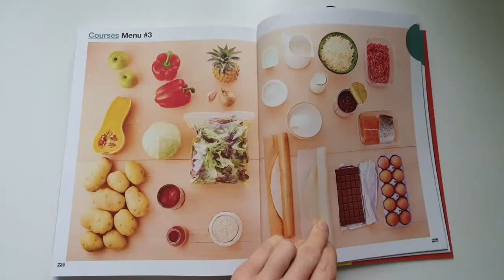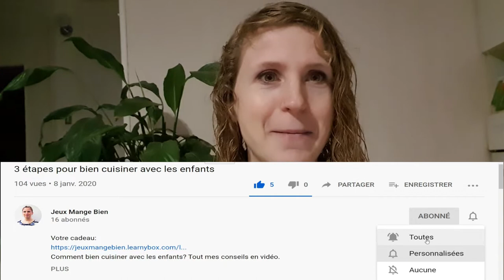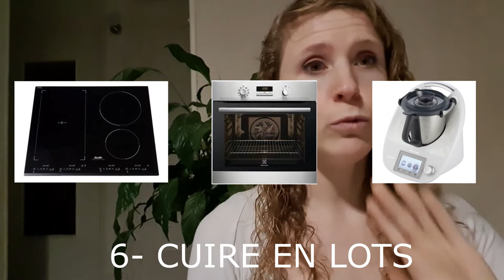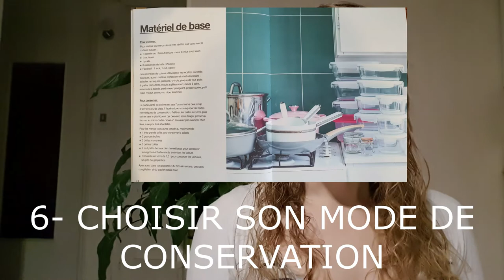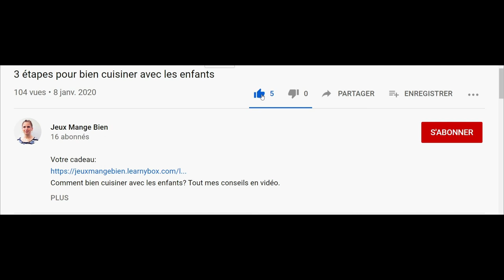Gagner du temps en cuisine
En finir avec la fameuse question: Qu'est ce qu'on mange se soir?
Et passer seulement 15 min le soir en cuisine.
Planifier - Faire le plein - Cuisiner
Votre cadeau: